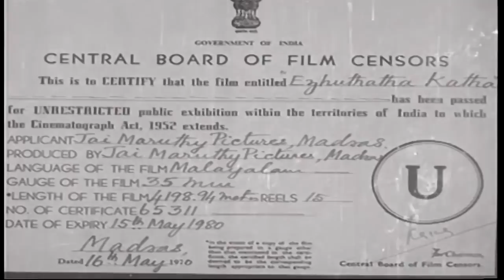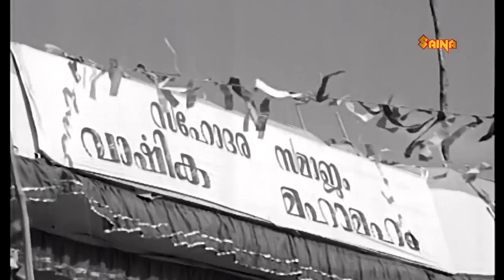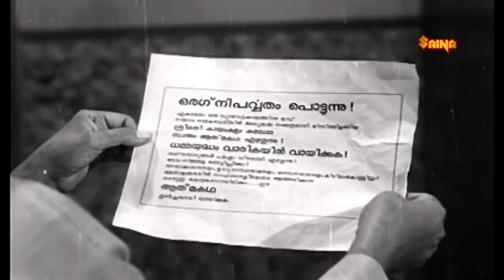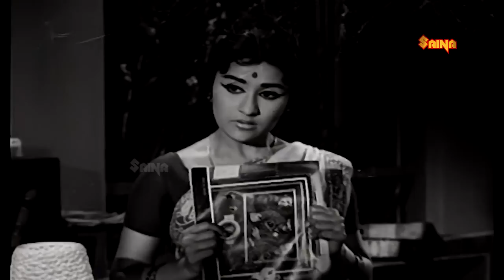Ezhuthatha Kadha | Malayalam Full Movie | Prem Nazir, Sheela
Ezhuthatha Kadha is a 1970 Indian Malayalam film, directed by AB Raj and produced by TE Vasudevan. The film stars Prem Nazir, Sheela, Adoor Bhasi and Muthukulam Raghavan Pillai in lead roles. The film had musical score by V. Dakshinamoorthy.